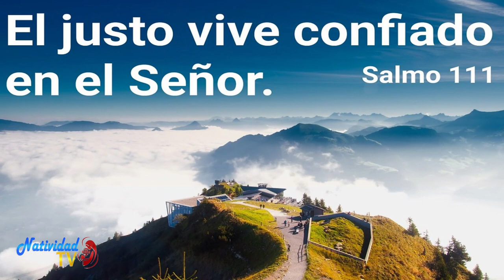SALMO DEL DIA | Martes, 06/06/2023 | Servidora / Melissa Méndez